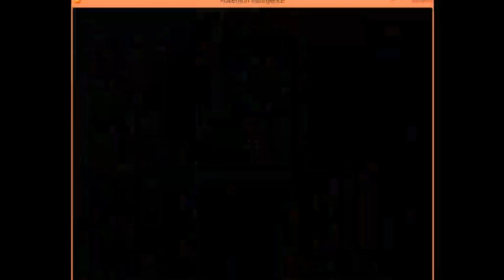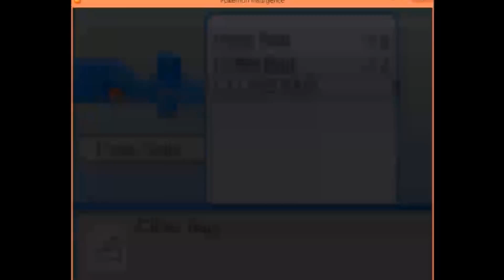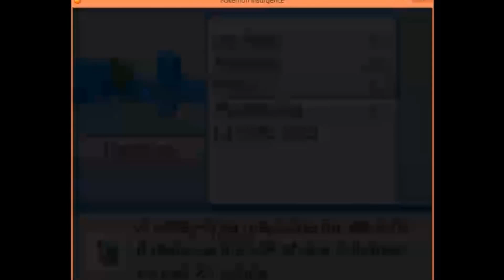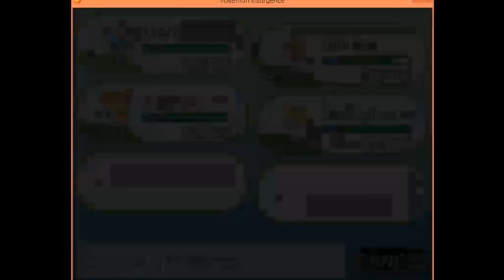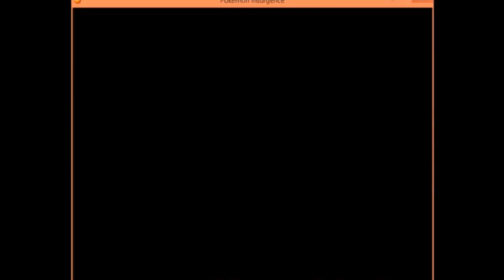Let's Play: Pokemon Insurgence (Part 7) EXCESSIVE CURSING DISORDER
PSN: LionsReborn

Anime Amino: Jonathan - JonJonDeLeon, Chris - Kind_Ghoul